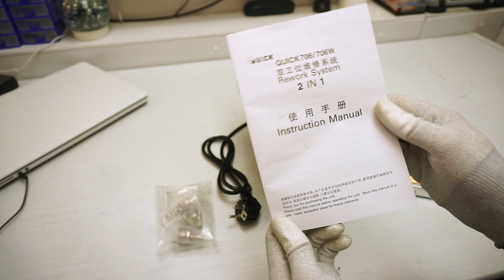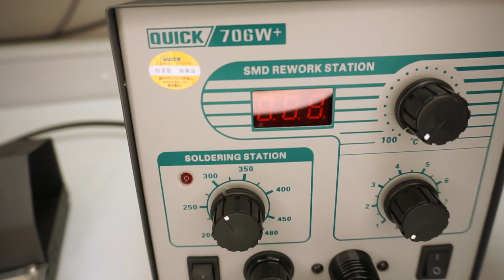Самый быстрый фен на диком западе! Паяльная станция Quick 706W+. Обзор и Розыгрыш. Профи.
Условия розыгрыша:
1. Быть подписанным на наш канал.
3. Под этим видео оставить комментарий с мнением о данной паялке, и свою эл. почту до 1 февраля
Итоги розыгрыша в начале февраля.
4. Отправка только по России
Приз: Мультиметр VC-17B+
Ссылки:
В этом видео: С новым годом! Вы на канале профи! Начнём год с видео обзора, нового поступления паяльных станций в наши магазины ПРОФИ, от производителя QUICK. Конкретно сегодня рассмотрим модель 706W+ с термофеном и паяльником, ее комплектацию, органы управления, как ей пользоваться, и обязательно протестируем на скорость разогрева. А также объявлю о начале первого розыгрыша в этом году. Начинаем.